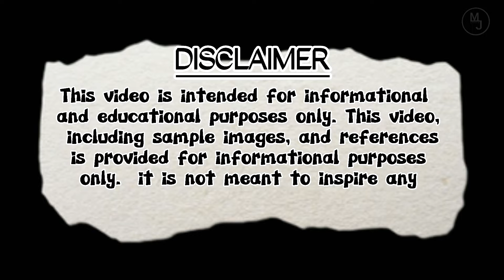INDIA vs CHINA military power 2021 | military comparison China vs India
All images in this video are property of their respected owners and not mine.

in this video we have made a military comparison between two countries..namely, china  and india to see who is stronger.

this video is intended for informational and educational purposes only.not intended to inspire any conflict or war